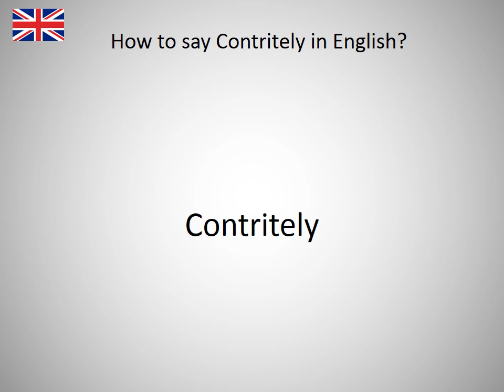How to say Contritely in English?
How to say Contritely in English? Learn the pronounciation Contritely! How to Pronounce Contritely. Expand your vocabulary, learn English words. Practice English online. Use this free pronunciation guide to practice words at a time. Learn English for free. Thank you for viewing, please like or subscribe! hoe om te sê, si të thuash, እንዴት እንደሚናገር, wie sagt man, comment dire, come dire, como dizer, как сказать, nasıl denir, cómo decir, 怎么说, πώς να το πω, hoe zeg je.